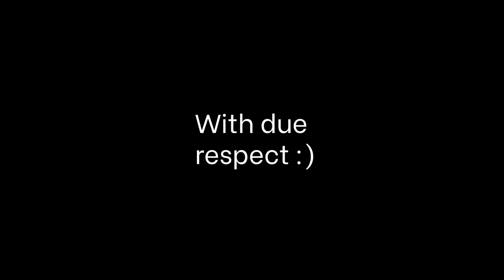How Much Do Indian Classical Musicians Earn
Namaste.

In this episode, we discuss how much do Indian Classical Musicians earn. Before watching this episode, you must know that for people who really understand this genre of music, ICM is a source of direct connection to God or a higher power. Hence, it has an underlying spiritual tone and therefore, discussing money in this field is a little weird.

However, I felt that you guys should have an idea about the same nevertheless.

Keep in mind that the figures given here are a rough approximate.

As I've said before, this is the one-stop channel that you need to keep your eye on, to understand and not necessarily perform ICM.

Remember the key to understand IndianClassicalMusic​​​​ lies in keeping it simple and fun, which is why this channel was formed in the first place.

See if you can sit through short (around 10 minutes) clips of ICM on YouTube or elsewhere and gradually learn how to enjoy the process using the techniques we have learnt in the previous videos.

Understanding Meend | How to Listen to Indian Classical Music | Shri Kumar Mardur-

Understanding the Importance of Sam-